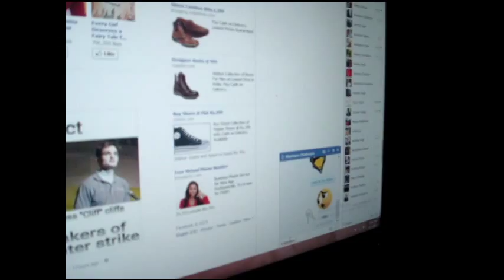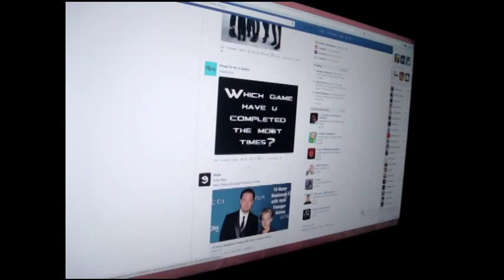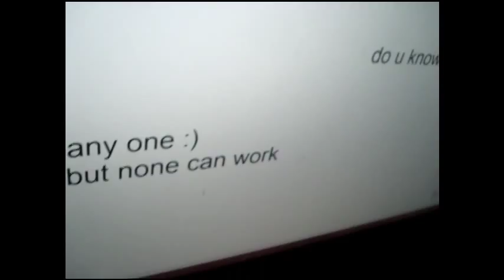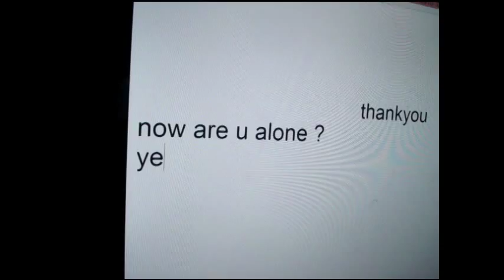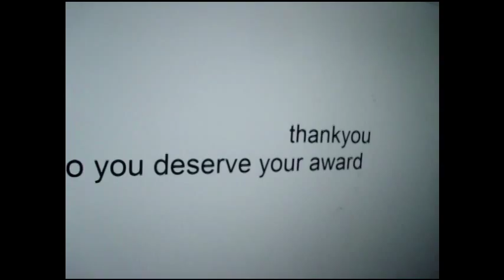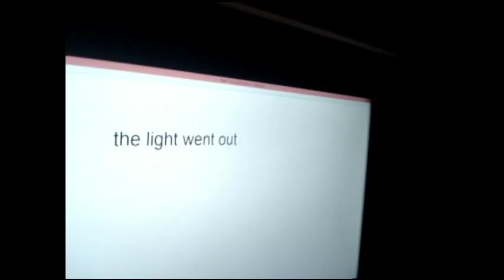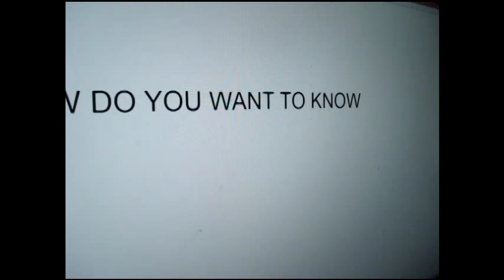The Computer Horror / A Short Horror Movie/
This a Short Horror Movie